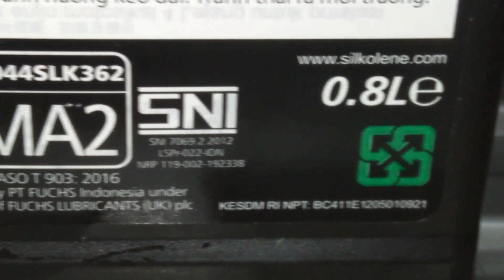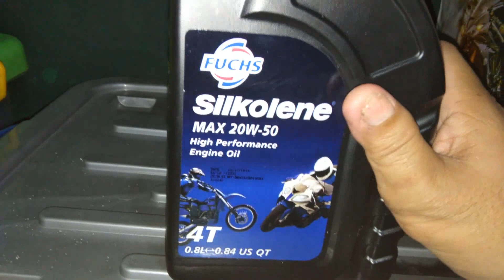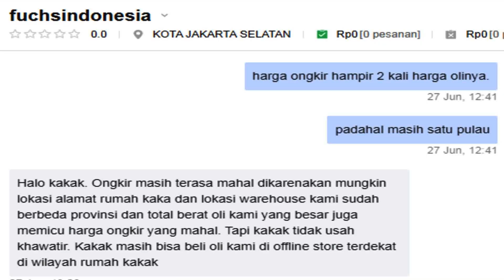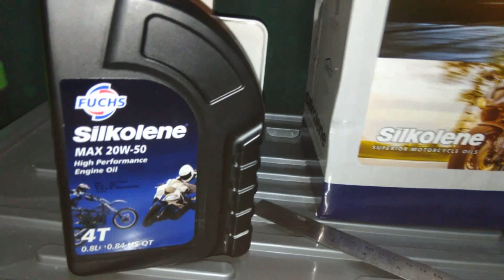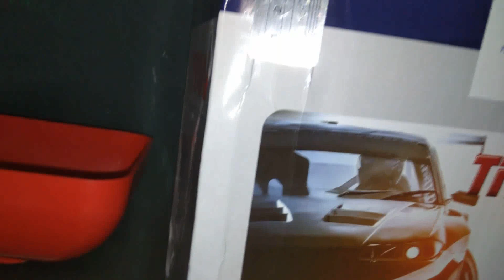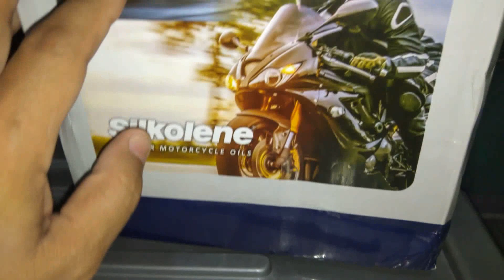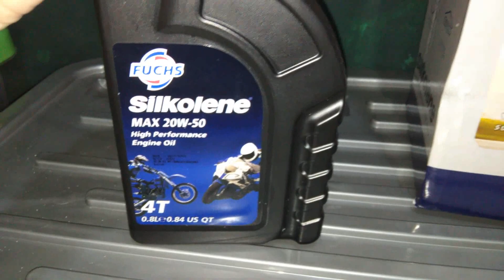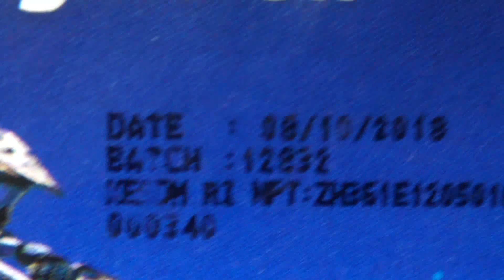Menyelidiki mengapa ongkos kirim oli Fuchs Silkolene mahal sekali, ternyata memang overprice